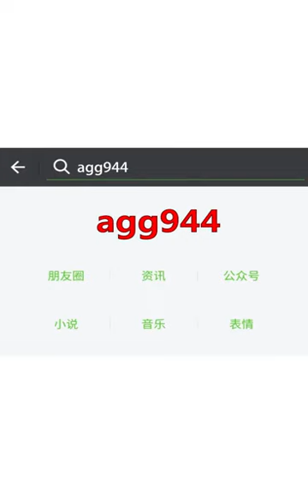Tokyo local train pushers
Video from VIJAYAKUMAR BABU